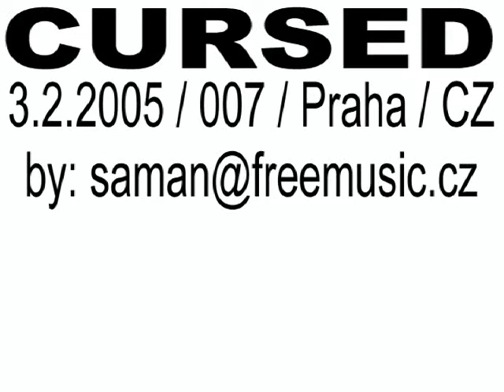Cursed - 3-2-2005, Praha-007